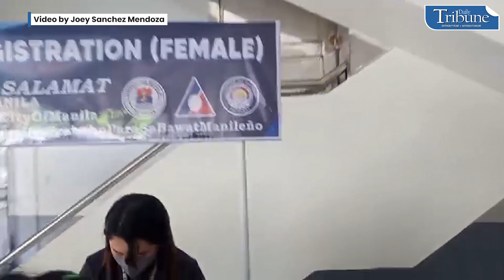MANILA JOB FAIR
Manila Mayor Honey Lacuna oversees the Mega Job Fair on Monday, 1 May, at San Andres Sports Complex, Malate. The project is held in cooperation with the city’s Public Employment Service Office and the Department of Labor and Employment.

| via Joey Sanchez Mendoza